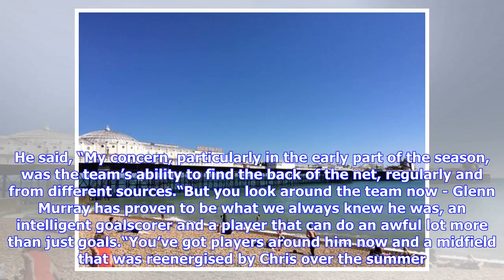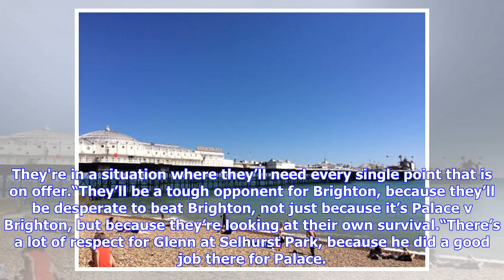Breaking News | Brighton & Hove Albion O'REILLY'S INITIAL GOALSCORING CONCERNS EASED BY ALBION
Former Brighton & Hove Albion defender Gary O’Reilly admitted his early concerns that Chris Hughton’s team would struggle for goals in the Premier League have well and truly been alleviated. The 57-year-old has been impressed with Albion’s attacking play after finding their feet in the Premier League, and believes Hughton’s shrewd transfer dealings have come good throughout the season. He said, “My concern, particularly in the early part of the season, was the team’s ability to find the back of ...